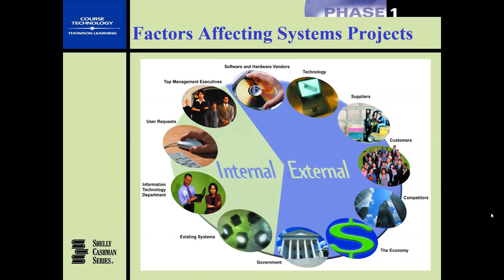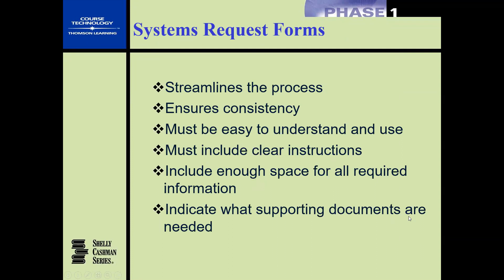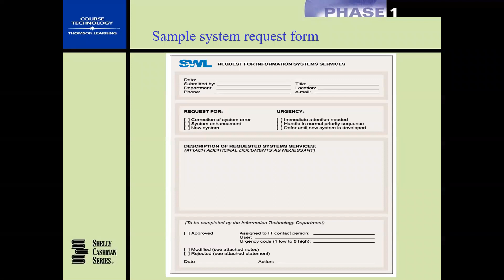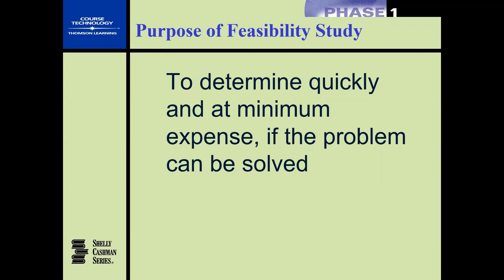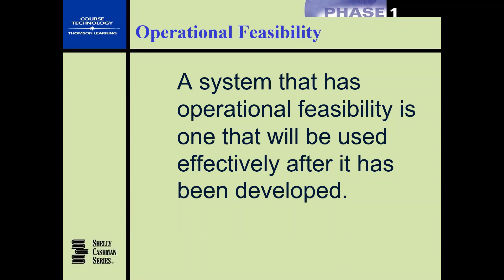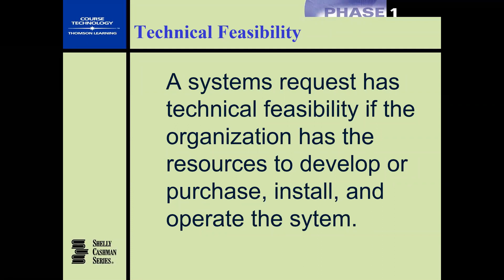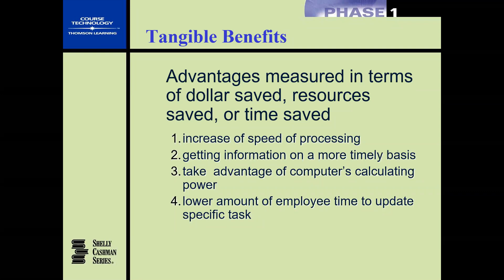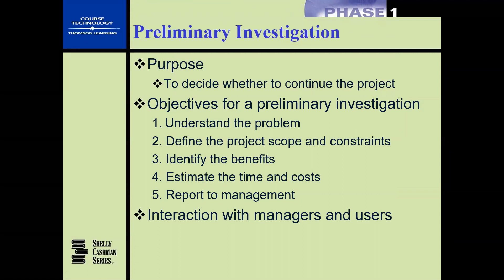IT33CSC36 Lesson 4B